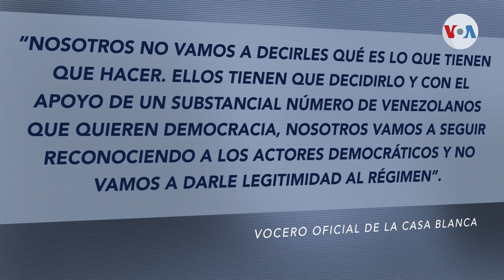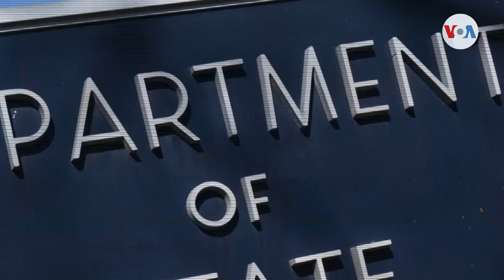Estados Unidos se debate entre apoyo a Guaidó o al proyecto de cambio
Estados Unidos sigue el desarrollo de los acontecimientos en la oposición venezolana, luego de la renuncia del que fuera su jefe de exteriores, aduciendo presuntas irregularidades en el gobierno interino. La Casa Blanca remarcó su compromiso con el pueblo de Venezuela y los valores democráticos.

¡Visítenos!